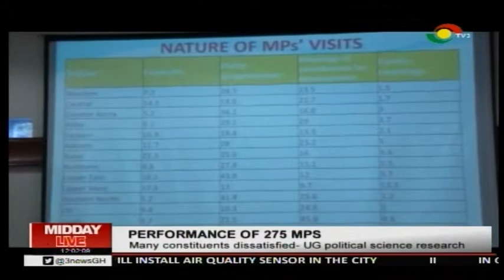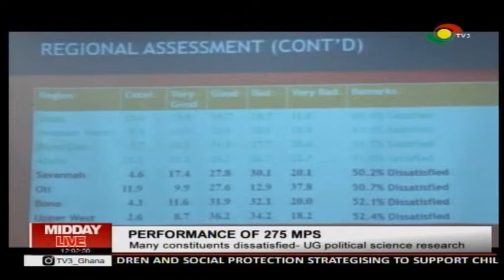ACCESSING THE PERFORMANCES OF 275 MPS